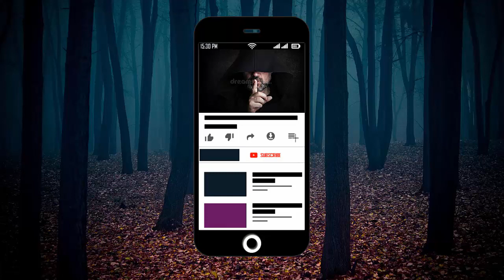દુનિયાની સૌથી મોટી શાર્ક || Biggest Shark in the world (Megalodon) Gujarati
દુનિયાની સૌથી મોટી શાર્ક.
Biggest Shark in the world (Megalodon) Gujarati